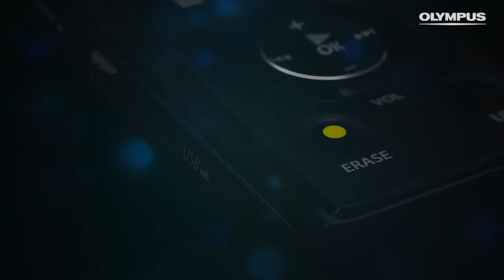Linear PCM Recorder LS-P2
Capture high resolution sound anytime, anywhere. Meet the compact, Bluetooth compatible LS-P2.

The LS-P2 Hi-Res Audio Recorder from Olympus makes high resolution audio recording possible - anywhere, anytime. Thanks to its compact size, not only can you record instrumental and choral musical performances, you can easily record/sample outdoors sounds, or use the many playback functions to record and play back your business meetings. The LS-P2 is also the first recorder to include Bluetooth connectivity. Using this function, you can wirelessly play back recorded audio through your Bluetooth capable speakers or headphones.

/product/audio/lsp2/index.html